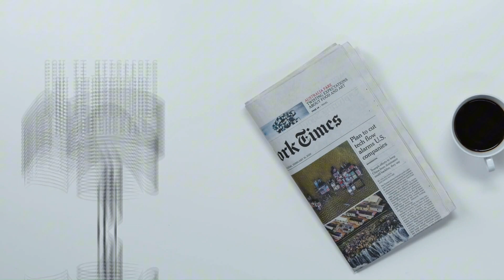Un cappuccino con il direttore A Taranto manca un istituto Nautico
A Taranto manca un istituto Nautico